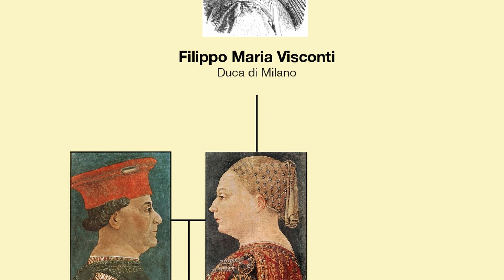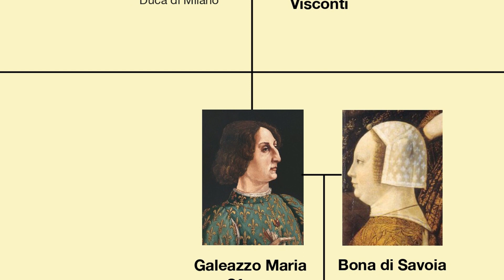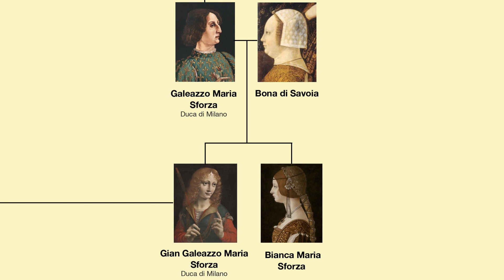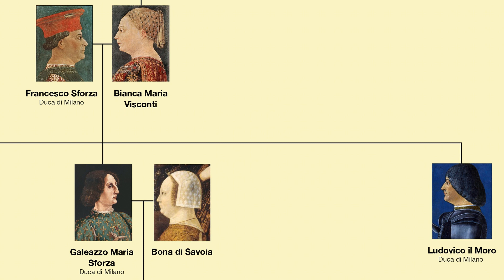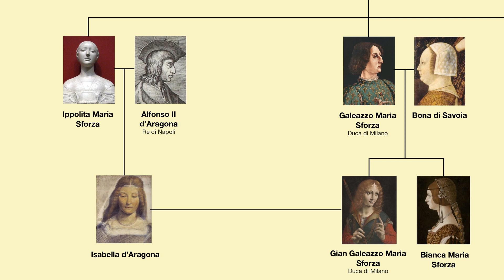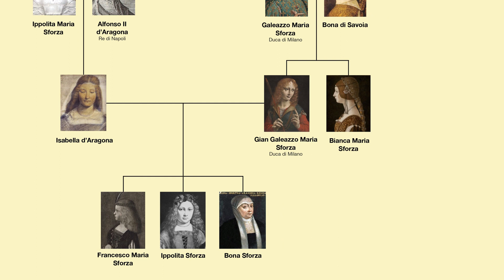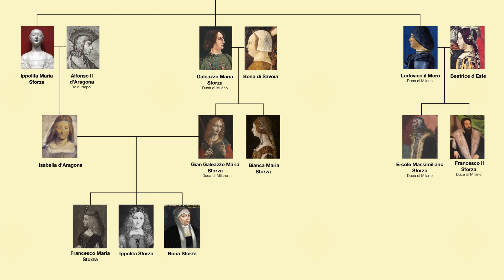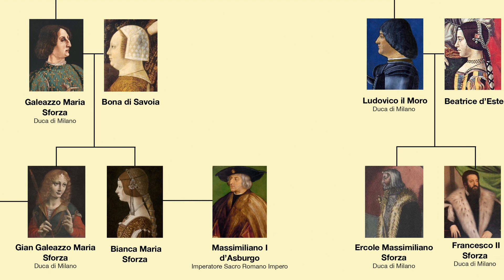Ludovico il Moro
Ludovico Maria Sforza detto il Moro portò il Ducato all’apice del suo splendore economico, politico e culturale. Fu patrono di molti artisti tra cui Leonardo da Vinci, ma fu anche un usurpatore e forse un assassino.